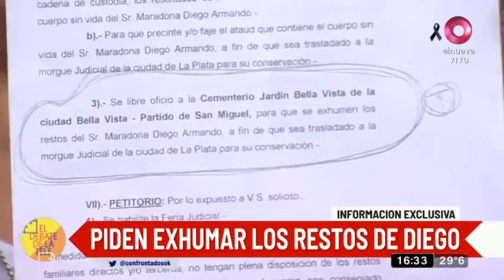PIDEN EXHUMAR LOS RESTOS DE DIEGO MARADONA.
PEDIDO POR EL ABOGADO DE SANTIAGO LARA, POR PEDIDO DE FILIACIÓN.